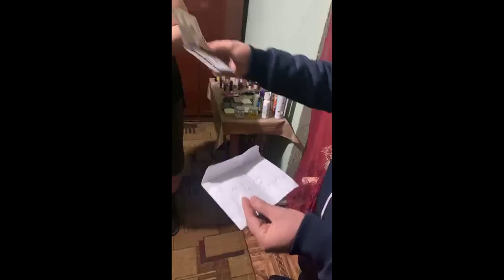Ողջ ազցը հուզվեց.Գերությունից վերադարցած Ազնիվը խոսեց գերության ժամանակ ինչ է պատահել նրա..